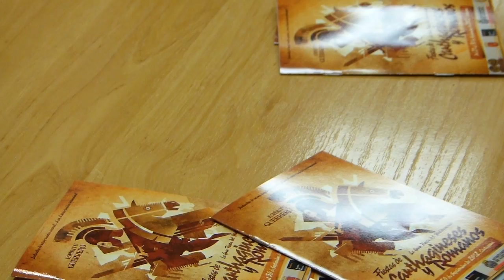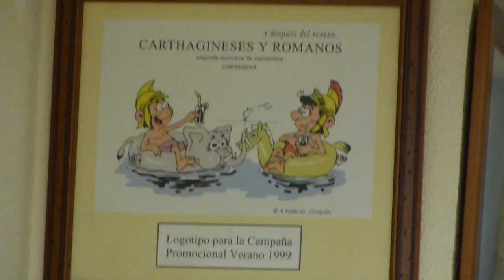07 09 12 Carthagineses Lorenzo Jerez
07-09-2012. Presentación de los actos púnicos en las fiestas del Año XXIII de las fiestas de Carthagineses y Romanos. Lorenzo Jerez habla sobre la reducción presupuestaria en el bando carthaginés.
Agencia CYA